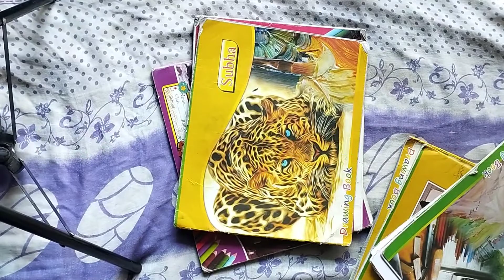1 October 2022